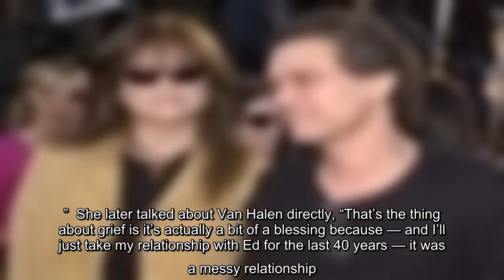It's been four months since the world lost Eddie Van Halen and Valerie Bertinelli is still grieving.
It's been four months since the world lost Eddie Van Halen and Valerie Bertinelli is still grieving. The Food Network host, 60, who was married to the late rocker from 1981 to 2007, chatted with therapist Angie Johnsey during an Instagram Live on Friday. RELATED: Valerie Bertinelli Tears Up Talking About Her Ex-Husband Eddie Van…